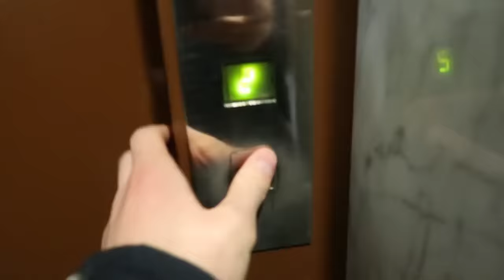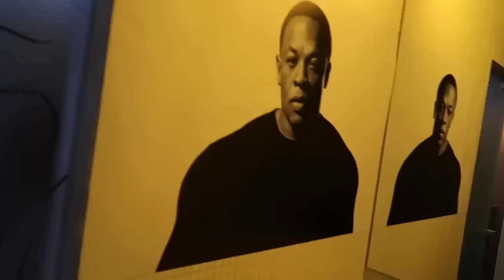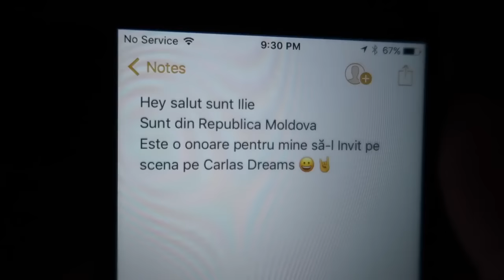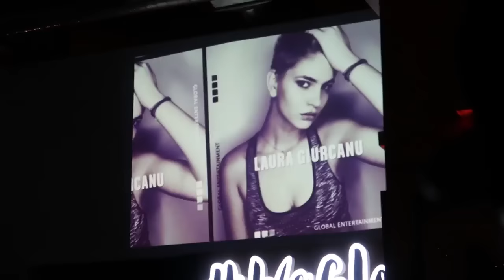CEA MAI TARE ZI LÂNGĂ Carla's Dreams!!